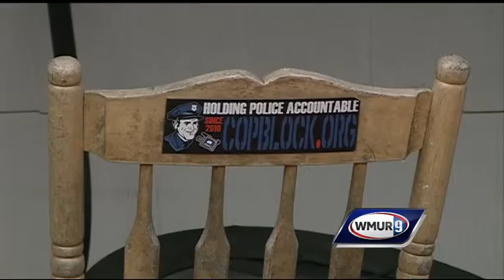FBI raids radio talk show host's home in Keene Sunday morning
Radio talk show hosts in Keene said a co-host is being unfairly targeted in a child pornography investigation after FBI agents raided their studio Sunday morning.